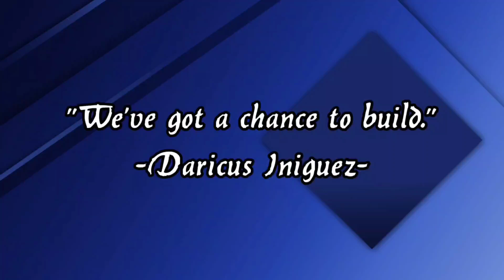🌕Szn23 Louisiana Revolution Vs. Los Angeles Lycans Week 2 Hype | @virtualfootballnetwork🌕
The Lycans suffered a 25-24 Week 1 loss to the @ArizonaScorpions in their first West Division matchup.  Disappointed yet encouraged, LA now direct their attention to the 0-1 Louisiana Revolution.  Can the Lycans find success in the home opener against another hungry SFL team?  Join us Sunday (July 21st) at 9:15pm ET/6:15pm PT on SFL YouTube

Evo9x
Want to represent loudly and proudly?  Now you can walk around victoriously with your Official Los Angeles Lycans gear presented by Evo9X!  Grab your Alpha Lycan Home jersey, Lycans flag, hoodies, shirts, and much more today!

New Moon Mafia - Spreadshop
Looking for represent your newmoonmafia loudly and proudly? Welcome to our shop! Need shirts, hoodies, or a coffee mug? We've got everything you need to get you ready for gameday! and get your Lycans gear today!

Raze Energy
You will experience Max Recovery, Insane Focus, and Clean Energy with every Raze Energy product! today!